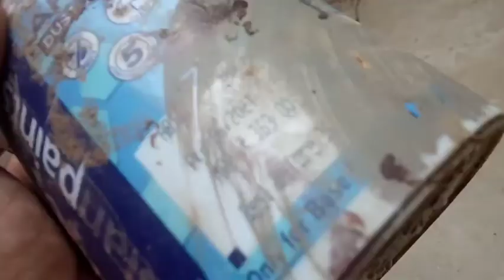लीची का पौधा कैसे लगाएं || how to plant lychee tree || लीची का पेड़ कैसे लगाएं